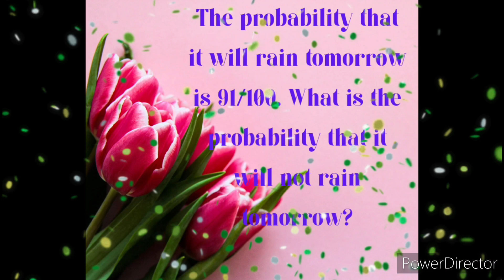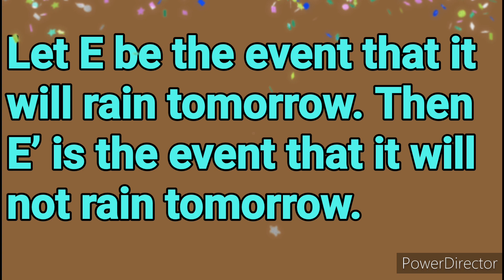நிகழ்தகவு, எ.கா:9.4, ஒன்பதாம் வகுப்பு, நிகழ்ச்சிகளின் வகைகள், @nothingiseverything8501 2022 -2023.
நிகழ்தகவு, எ.கா:9.4, ஒன்பதாம் வகுப்பு, நிகழ்ச்சிகளின் வகைகள், ‎@nothing is everything  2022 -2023.